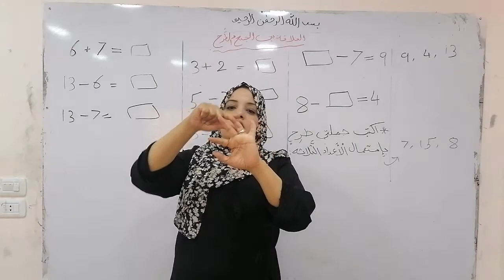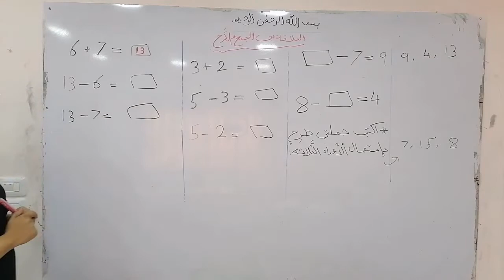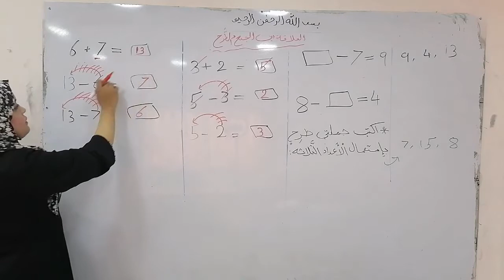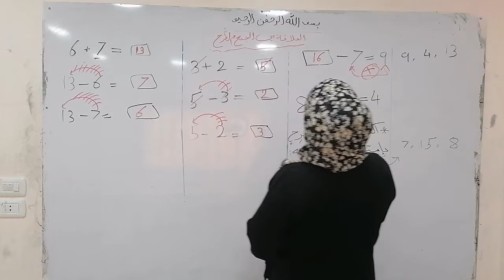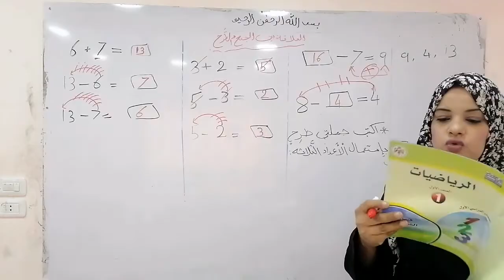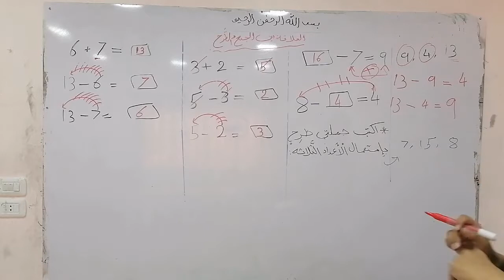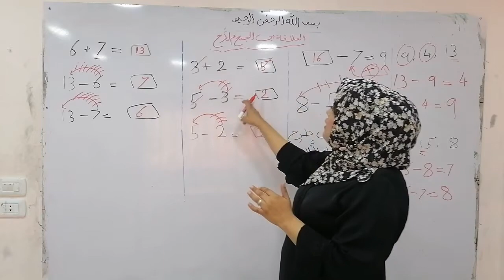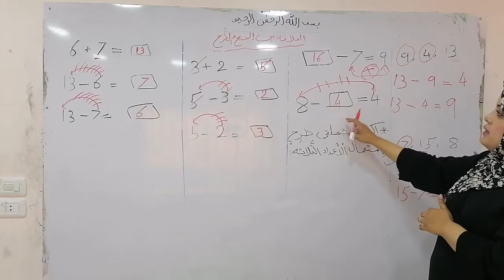تابع.. العلاقه بين الجمع والطرح.. ماده الرياضيات.. الصف الأول.فرع حكما